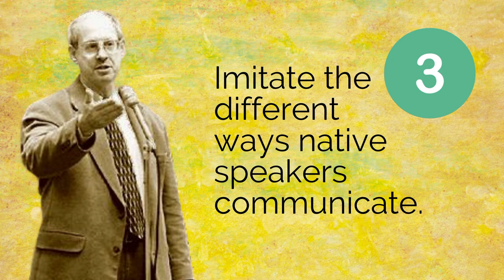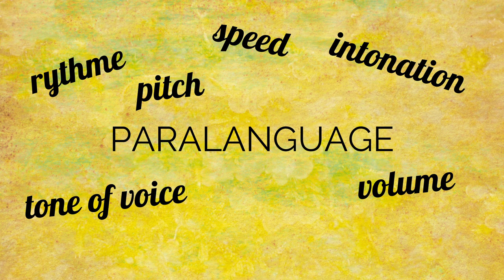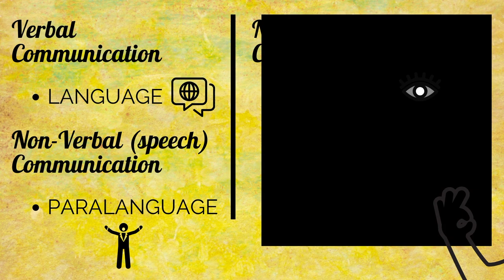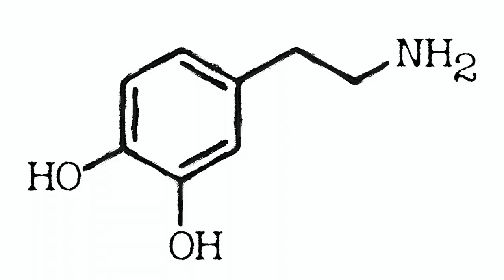How to Sound like a Native English Speaker - 5 Tips from Dr. Stephen Krashen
Today's topic addresses a question I often get asked by my students who are concerned about their foreign accent when speaking English. This is not actually something I think is necessary or important, but if it's something you really want to do, yes - it is possible! In this video I explain Dr. Stephen Krashen's five factors necessary for a native speaker-like accent. I mention his probably most famous Input Hypothesis in this video, but this video is about his Affective Filter Hypothesis (Krashen has 5 hypotheses for language acquisition in total).

You may not have noticed, but instead of "rhythm" I wrote the French word "rythme" Oops! I also get "dance" and "danse" mixed up at times. :)

This turned out to be a rather long video, so it you want to listen in chunks (recommended if the video is difficult for you), here are the  video chapters:

 0:00 - Intro
 2:57  Tip #1 - create a cultural connection
 7:22  Tip #2 - develop relationships with native speakers
 9:50  Tip #3 - imitate native speakers
 13:30  Tip #4 - practice speaking your own language with a foreign accent
 15:20  Tip #5 - get into a good mood!

Find me under "morksensei"